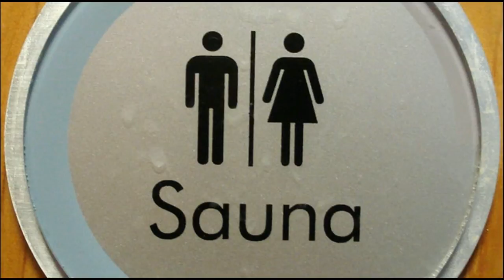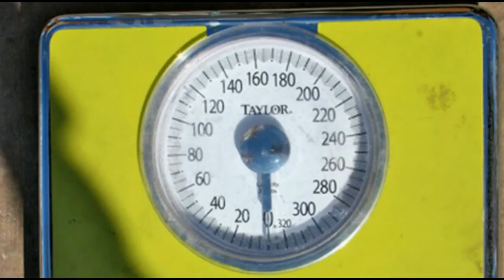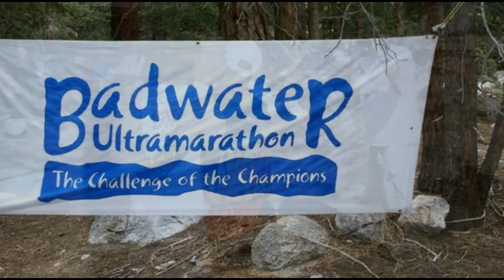Badwater Ultramarathon 2011 - mit Jens Vieler (FernUni Hagen)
Audio-Slideshow von Oliver Baentsch (Bild/Schnitt) und Manuela Feldkamp (Interview)

Der Badwater Ultramarathon zählt zu den härtesten Langstreckenläufen der Welt. Die 135 Meilen (217,26 km!) lange Strecke führt von Badwater im Death Valley bis auf den 2.530 Meter hohen Mount Whitney in Kalifornien. Temperaturen von über 50 Grad Celsius sind keine Seltenheit!

In diesem Jahr (Start: 11. Juli 2011) wird FernUni-Mitarbeiter und (Ultra-)Marathon-Veteran Jens Vieler ) in Badwater an den Start gehen. In dieser Audio-Slideshow berichtet er von seinen Vorbereitungen auf das "toughest foot race on earth."